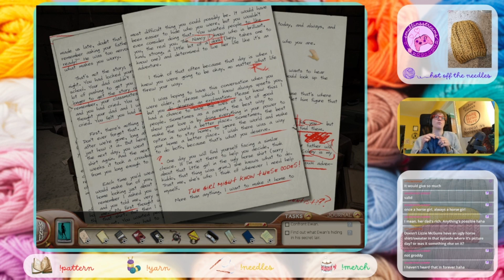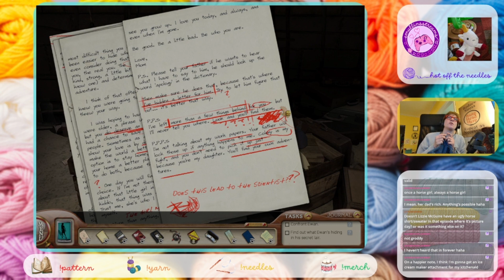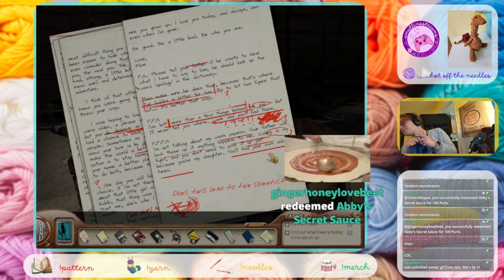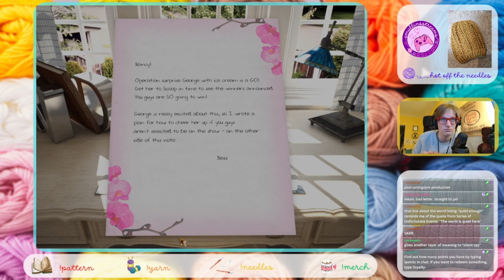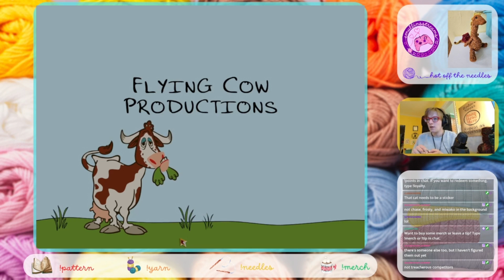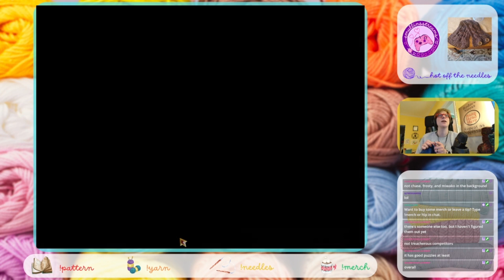Sleuthies Get Stitches: The Silent Spy Part 5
This video contains gameplay footage from Nancy Drew: The Silent Spy, a game by HeR Interactive.

OTHER PLATFORMS